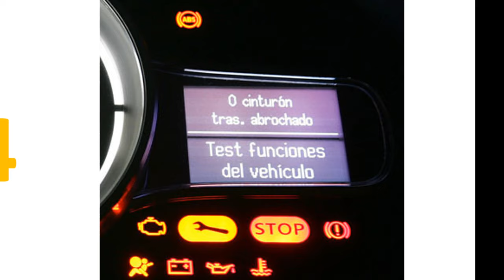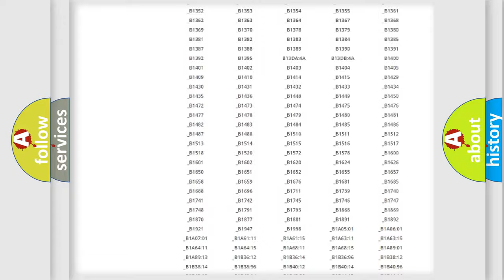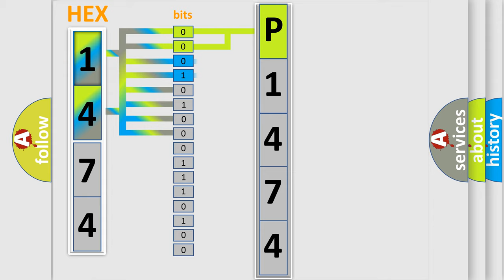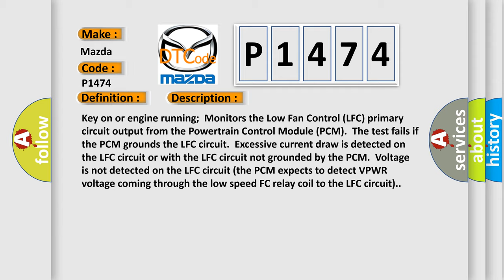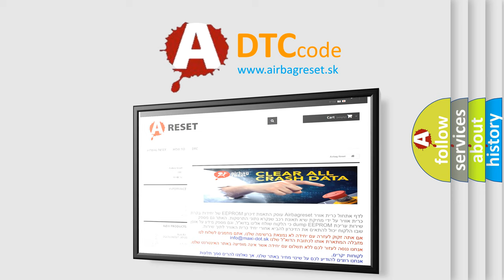DTC Mazda P1474 Short Explanation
Contents:
0:21 Basic DTC analysis according to OBD2 protocol standard.
1:48 Insight into programming
2:58 A diagnostically understandable description of the Diagnostic Trouble Code
3:05 Basic error definition

Make:
Mazda
Code:
P1474
Definition:
Fan Control Primary Circuit
Description:
Key on or engine running;Monitors the Low Fan Control (LFC) primary circuit output from the Powertrain Control Module (PCM).The test fails if the PCM grounds the LFC circuit.Excessive current draw is detected on the LFC circuit or with the LFC circuit not grounded by the PCM.Voltage is not detected on the LFC circuit (the PCM expects to detect VPWR voltage coming through the low speed FC relay coil to the LFC circuit).
Cause:
 Open or short LFC circuit Open VPWR circuit to the low speed FC relay Damaged low speed FC relay